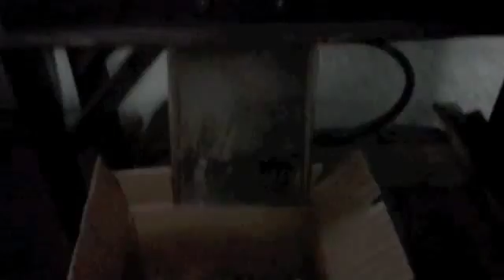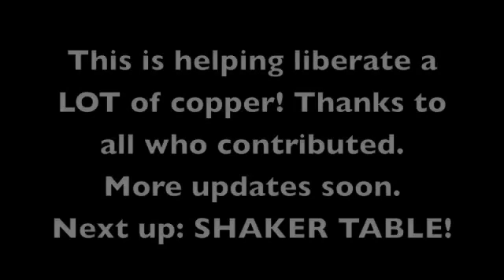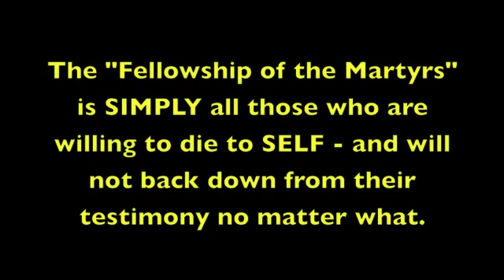Meet the NEW Hammer Mill! 1/25/15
Thanks to all who invested in us. This tool is going to really help us maximize the scrap that we get. The main goal at this point is get the copper out of motors, get brass and copper out of hard to scrap things like doorknobs and radiators - and more. Still trying to find the best mix for this.

The next step coming is the Shaker Table that will allow us to process pulverized circuit boards and capture all the metals as we start our Non-Toxic Urban Gold Mining operation!